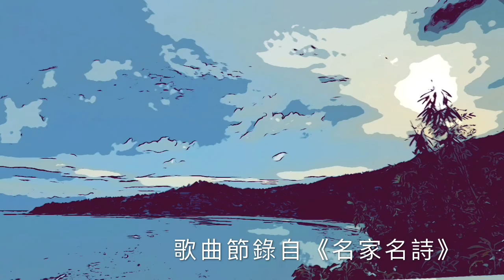纪展雄。文天祥《過零丁洋》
罗豪曲/演繹
歌曲節錄自《說說唱唱名家名詩》